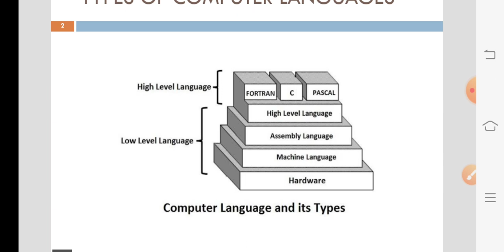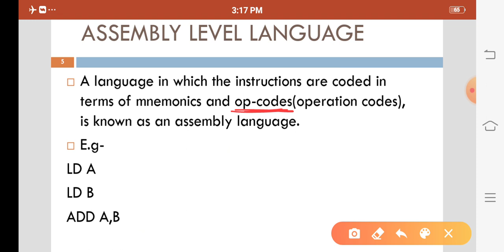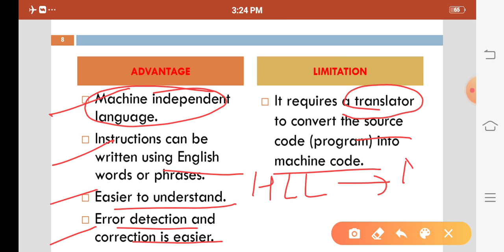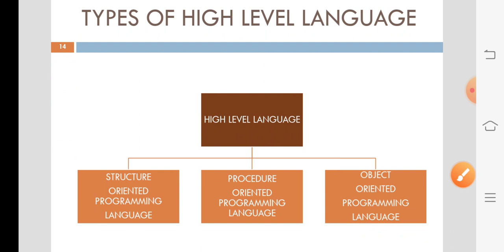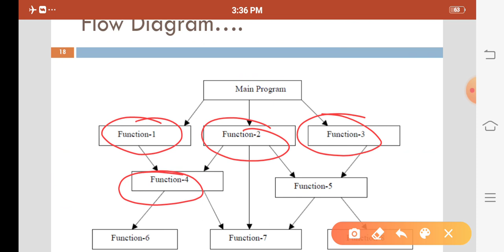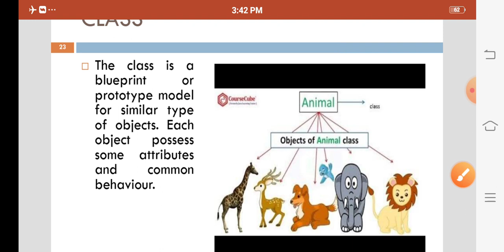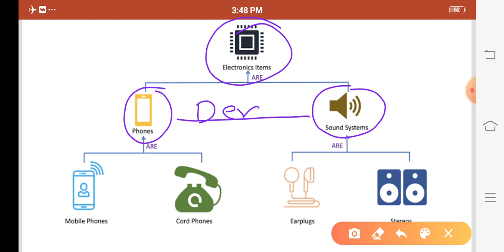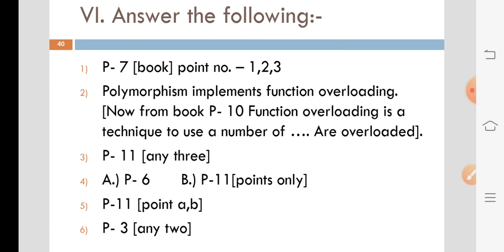9 class computer (CH-1)